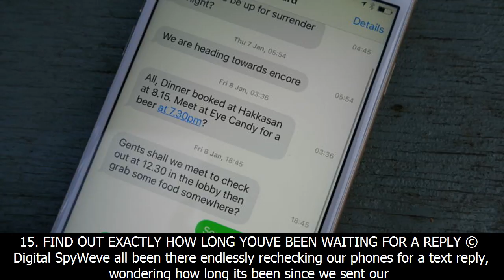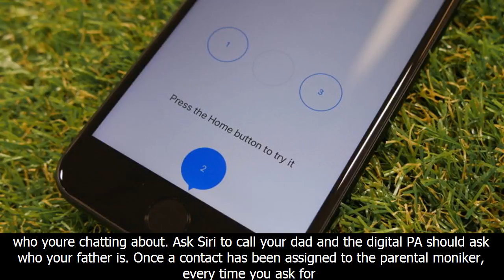17 secret iphone tips and hacks that you didn't know about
17 secret iphone tips and hacks that you didn't know about
Amazing 10s